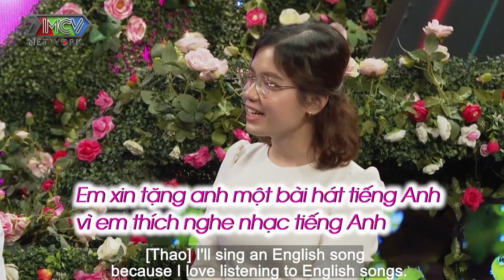Thầy Giáo Quyết Tâm CƯỚI SỚM Vì LỜI NGUYỀN Quen Ai - Người Ấy Cũng Lập Gia Đình